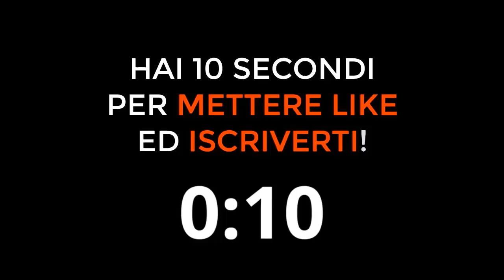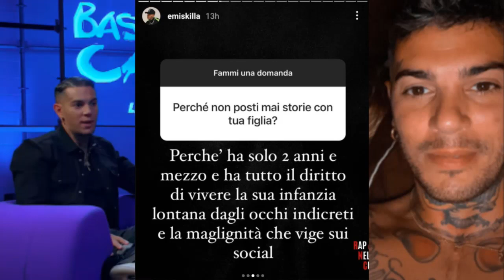EMIS KILLA PARLA DELLA FIGLIA! Ecco cosa ha detto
EmisKilla ha parlato della figlia sulle sue Instagram Stories
La bambina è nata dalla moglie di Emis Killa Martina Bottiglieri da cui però quest'ultimo è divorziato

Emis Killa Figlia
Figlia Emis Killa